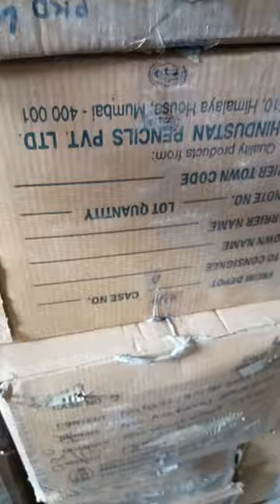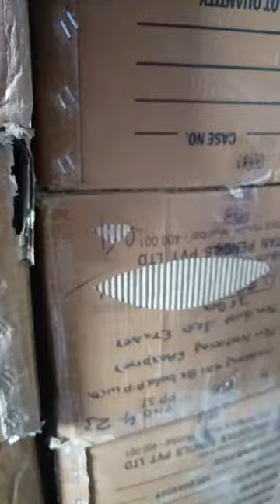Nataraj pencil wholesaler manufacture trading manufacture